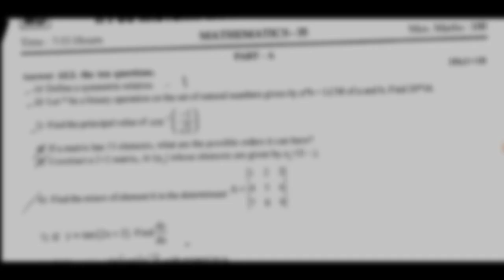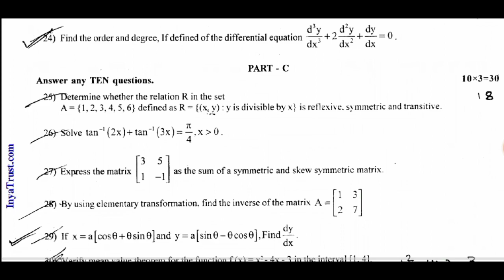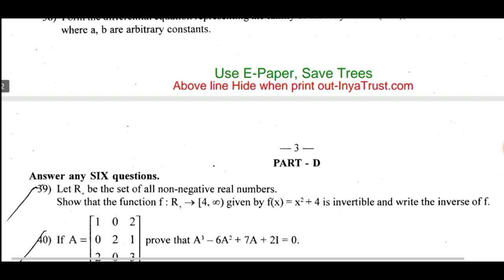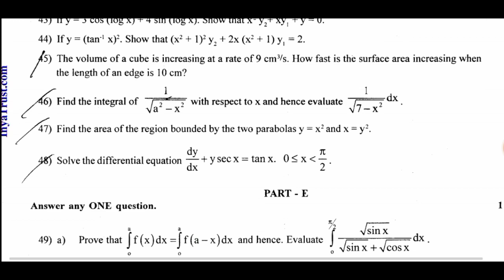2nd PUC MATHEMATICS MID TERM EXAM QUESTION PAPER 2021-22 KARNATAKA | 2nd PUC MATHMATICS EXAM 2021-22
2nd PUC MATHEMATICS MID TERM EXAM QUESTION PAPER 2021-22 KARNATAKA | 2nd PUC MATHMATICS EXAM 2021-22

second puc mid term question papers

2nd puc mid term model question paper 2021

2nd puc mid term question paper 2021 accountacy

2nd puc mid term question paper 2021 accountacy

2 puc midterm exam question papers Karnataka

2nd puc accountancy midterm question paper 2021

2nd puc accountancy midterm question paper 2021

2nd puc history medium midterm question paper 2020

2nd puc history kannada mid term question paper 2021-22

2nd puc mid term exam

2nd puc mid term syllabus 2021

2nd puc history model question papers

2nd puc history mid term exam question paper 2021

2nd puc mid term question paper 2021 kannada

2nd PUC Mid Term Exam 2021

2nd puc mid term question paper 2021

 share Thanku for all